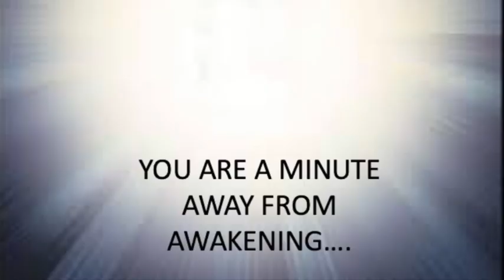A Minute with Sri Bhagavan #54